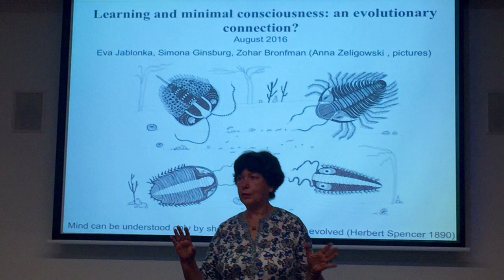Cómo introducirse en la etología - con Íñigo Ongay de Felipe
¿Qué sabemos de la psicología animal? ¿Cómo puede ayudarnos a entender el comportamiento humana? ¿De qué le sirve la etología a un filósofo?

A todas estas preguntas da respuesta el Doctor en Filosofía, íñigo Ongay de Felipe, quien también proporciona una serie de lecturas básicas para iniciarse en esta disciplina.

__※__LIBROS RECOMENDADOS__※__

※ Introducción a la etología - P.J.B. Slater
※ El comportamiento animal - P.J.B. Slater
※ Etología Adaptativa. El comportamiento como producto de la selección natural - Juan Carranza
※ Breve historia de la etología - William H. Thorpe
※Naturaleza animal y naturaleza humana - William H. Thorpe